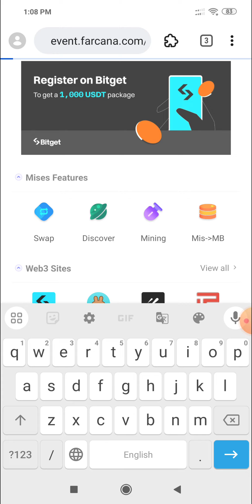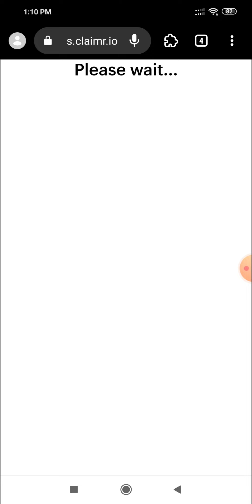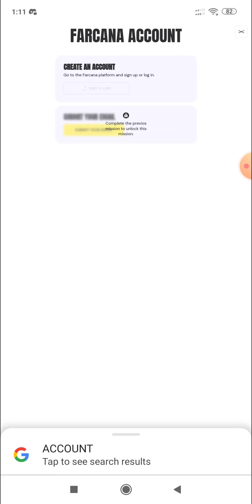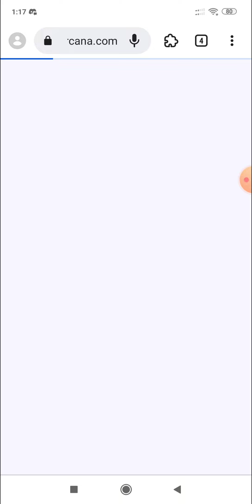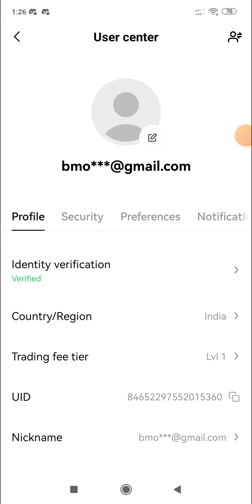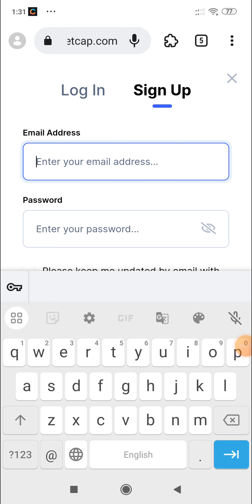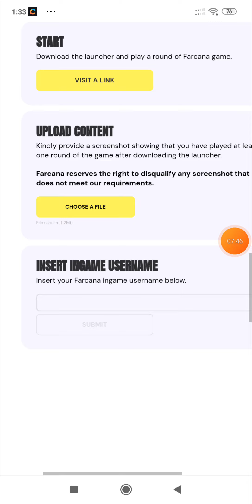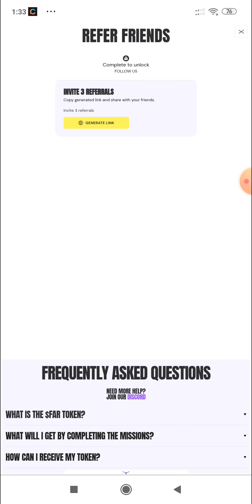instant 200$ ! farcana airdrop confirm ! Far token airdrop ! 2023 big airdrop